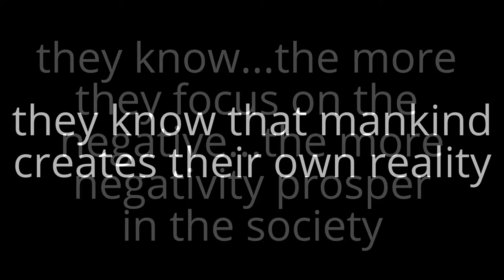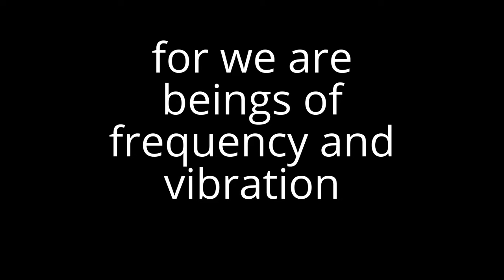Control Matrix for Pinoys 3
We are living in a 3D Controlled Matrix that is operating in Fear-Based and Service -to--Self reality.This is about to change entirely as Gaia continues to increase her frequency and resonance to transform everything to Love-Based and Service-to-Others reality.
May the power of this book reach only the hands of light workers, light bearers ,starseeds and those who are truly ready to shift in a higher dimension.

The Book of Ascension